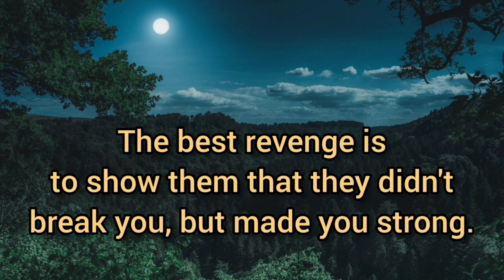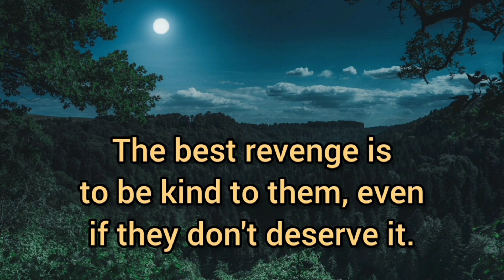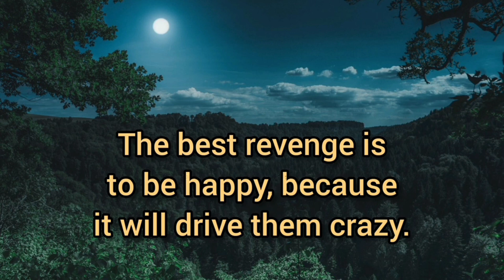How to revenge without hurting them